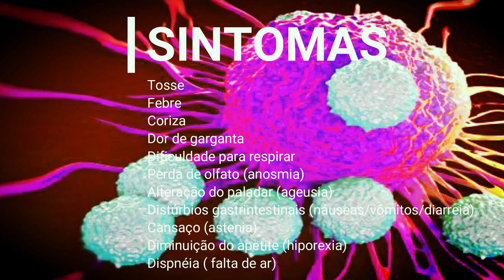Você sabe o que é a Covid-19?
Os coronavírus são uma grande família de vírus comuns em muitas espécies diferentes de animais, incluindo camelos, gado, gatos e morcegos. Raramente, os coronavírus que infectam animais podem infectar pessoas, como exemplo do MERS-CoV e SARS-CoV. Recentemente, em dezembro de 2019, houve a transmissão de um novo coronavírus (SARS-CoV-2), o qual foi identificado em Wuhan na China e causou a COVID-19, sendo em seguida disseminada e transmitida pessoa a pessoa.

A COVID-19 é uma doença causada pelo coronavírus, denominado SARS-CoV-2, que apresenta um espectro clínico variando de infecções assintomáticas a quadros graves. De acordo com a Organização Mundial de Saúde, a maioria (cerca de 80%) dos pacientes com COVID-19 podem ser assintomáticos ou oligossintomáticos (poucos sintomas), e aproximadamente 20% dos casos detectados requer atendimento hospitalar por apresentarem dificuldade respiratória, dos quais aproximadamente 5% podem necessitar de suporte ventilatório.

Quais são os sintomas
Os sintomas da COVID-19 podem variar de um resfriado, a uma Síndrome Gripal-SG (presença de um quadro respiratório agudo, caracterizado por, pelo menos dois dos seguintes sintomas: sensação febril ou febre associada a dor de garganta, dor de cabeça, tosse, coriza) até uma pneumonia severa. Sendo os sintomas mais comuns:

Tosse
Febre
Coriza
Dor de garganta
Dificuldade para respirar
Perda de olfato (anosmia)
Alteração do paladar (ageusia)
Distúrbios gastrintestinais (náuseas/vômitos/diarreia)
Cansaço (astenia)
Diminuição do apetite (hiporexia)
Dispnéia ( falta de ar)
Turistando HD
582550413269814